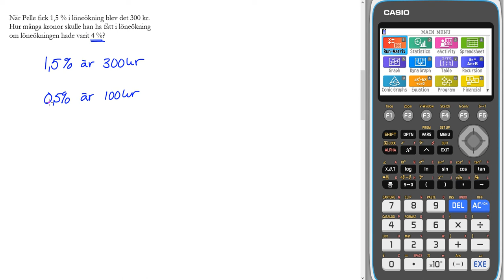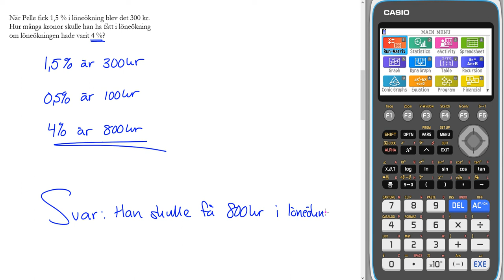Nationellt prov ht 2016 1a Uppgift 13